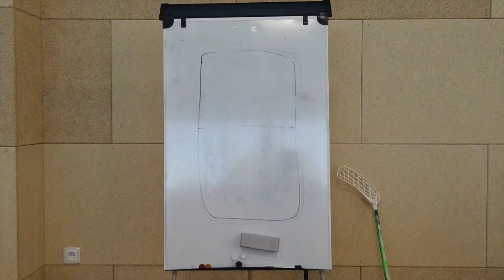FLASHBACK ZE SOUSTŘEDĚNÍ SUPERLIGOVÝCH KLOKANŮ V KUTNÉ HOŘE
Kutná Hora, 2020